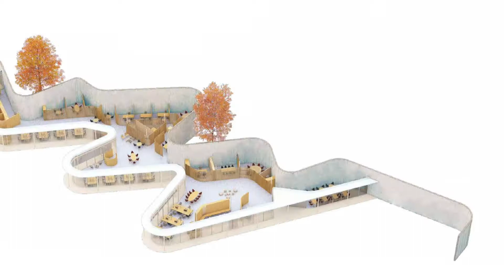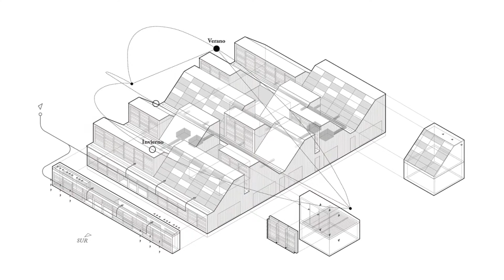Jurado #2: Entrevista a César Ruíz-Larrea, miembro del Jurado - Edificio Zero KÖMMERLING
El  arquitecto César Ruíz-Larrea  es uno de los miembros del Jurado del Concurso de Arquitectura para la construcción del Edificio Zero de KÖMMERLING.